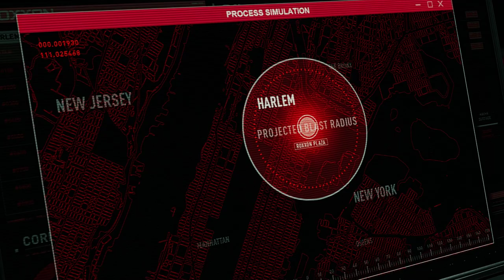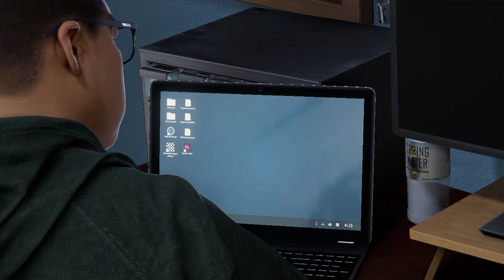5 Marvel's Spider Man Miles Morales 2022